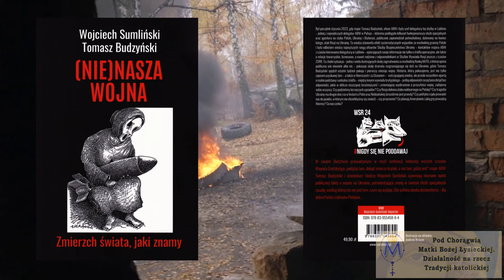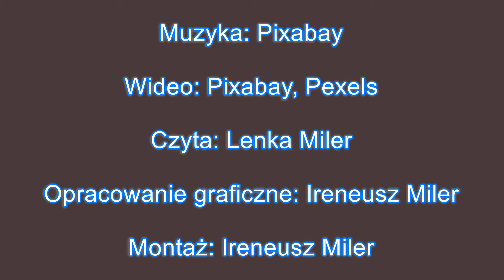„(Nie)nasza wojna”. Wojciech Sumliński, Tomasz Budzyński (#16).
👉 Czytamy dla Państwa fragmenty najlepszych książek dostępnych w Naszym Sklepiku Tradycji.

przedstawiamy Państwu fragment kolejnej książki w naszym cyklu: "Nasz Sklepik Tradycji POLECA".

Tym razem jest to absolutna NOWOŚĆ i ABSOLUTNY HIT! Czy wojna NATO (USA) z Rosją na Ukrainie to początek III wojny światowej? Czy Polska jest zagrożona? Czy nastąpi atak i kiedy? O co chodzi w tej rozgrywce? Czy Niebiańska Jerozolima to fakt? O tych i o wielu innych sprawach przeczytają Państwo w niniejszej książce. Naprawdę warto poszerzać horyzonty, bo żyjemy w szczególnym momencie. Bardzo szczególnym... Już nic nie będzie takie same...

Dane techniczne:

Ilość stron: 304
Okładka: Miękka
Rok wydania: 2022
Wydawnictwo: Wojciech Sumliński Reporter
Mocowanie: Klejona
Inne: ---

Muzyka: Pixabay
Wideo: Pixabay, Pexels
Czyta: Lenka Miler
Opracowanie graficzne: Ireneusz Miler
Montaż: Ireneusz Miler

A.M.D.G. +